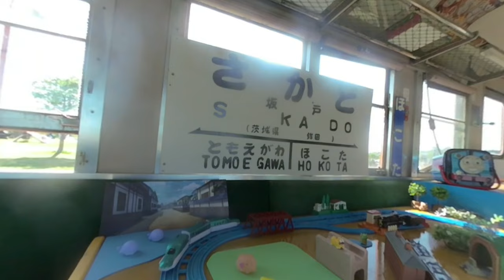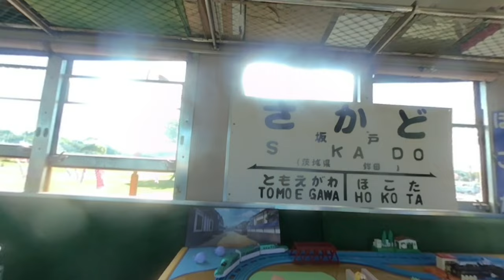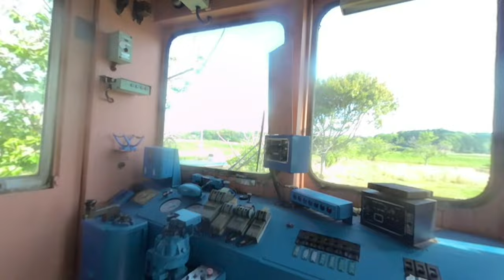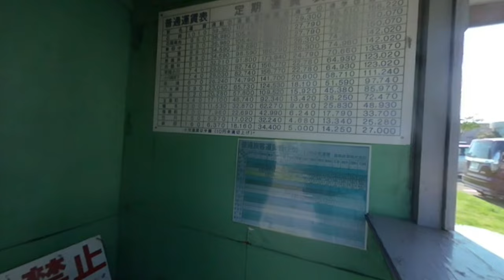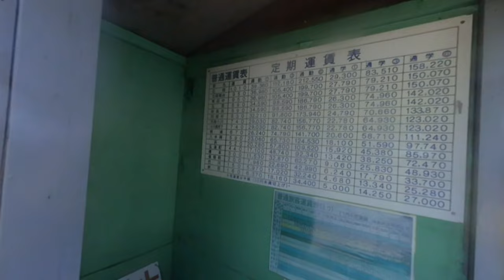ゴールデンウイーク後半、鉾田電車に乗ってみた！ 180度3DVR. I took a ride on the Hokota train.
ゴールデンウイーク後半、鉾田ホットパークの展示電車に乗ってみた！
180度3DVR　oculus go！
In the second half of Golden Week, I took a ride on the exhibition train at Hokota Hot Park!
180 degree 3DVR oculus go!